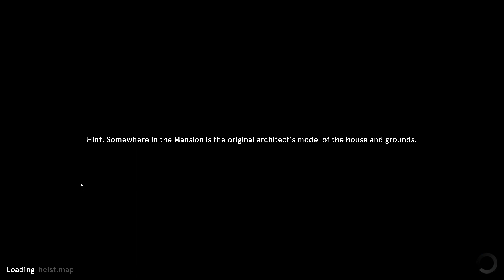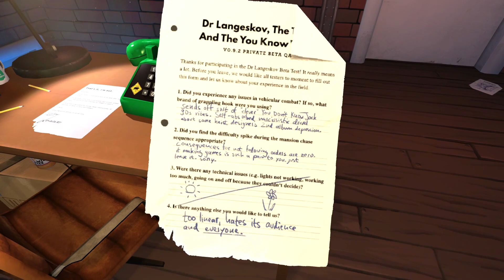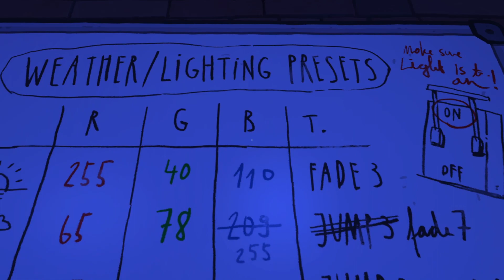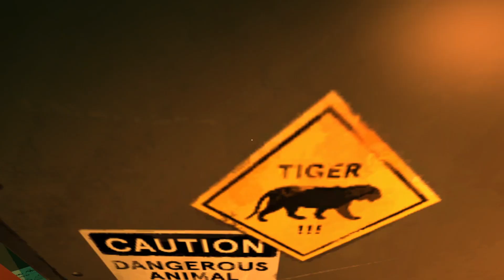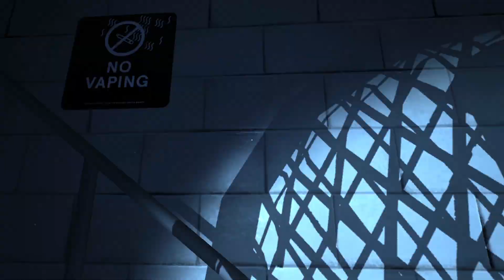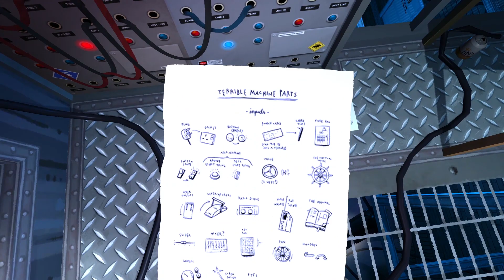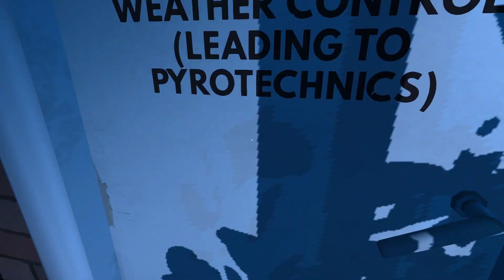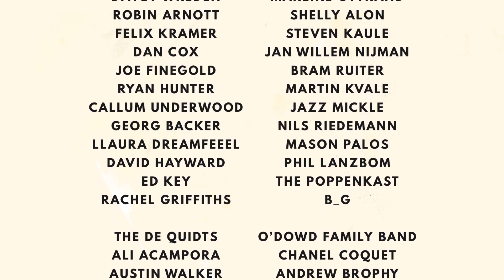What did I just do l Dr. Langeskov, The Tiger, and The Terribly Cursed Emerald: A Whirlwind Heist